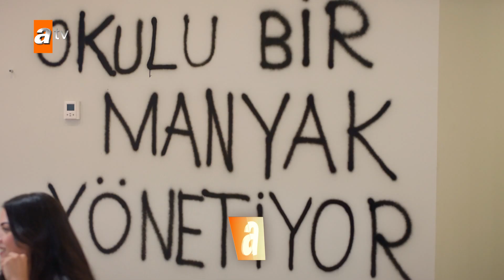Kardeşlerim 97. Bölüm Fragmanı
“Süsen’i seviyor musun hala?”

Başroller: Celil Nalçakan, Cüneyt Mete, Fadik Sevin Atasoy, Ahu Yağtu, Simge Selçuk, Yiğit Koçak, Su Burcu Yazgı Coşkun, Aylin Akpınar, Cihan Şimşek

Kardeşlerim yeni bölümleriyle her Cumartesi 20.00 'de atv'de! Kardeşlerim hesaplarını takipte kal!

NGM hesaplarını takipte kal!